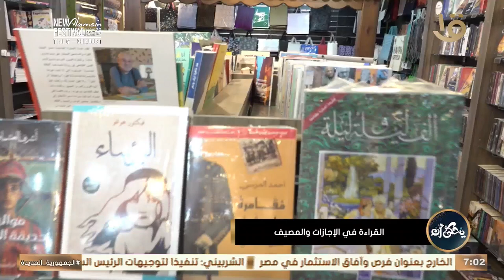تقرير لكاميرا يحكى أن من داخل إحدى المكتبات.. عن القراءة في الإجازات والمصيف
تقرير لكاميرا يحكى أن من داخل إحدى المكتبات.. عن القراءة في الإجازات والمصيف#يحكى_أن